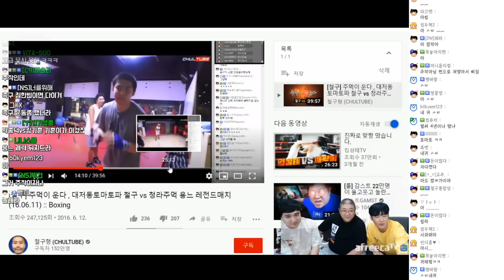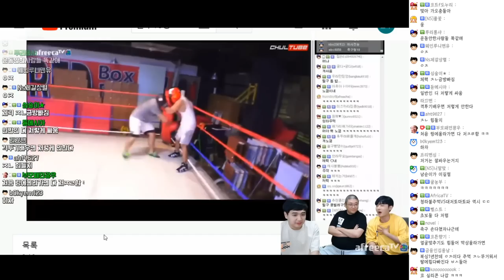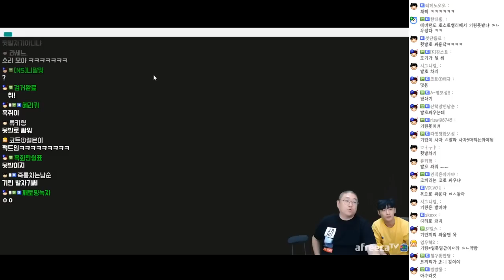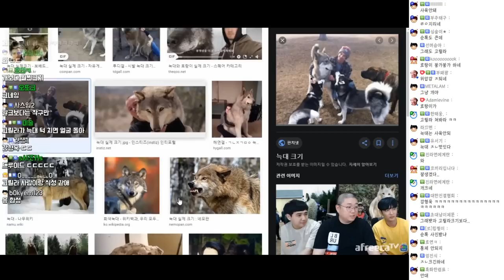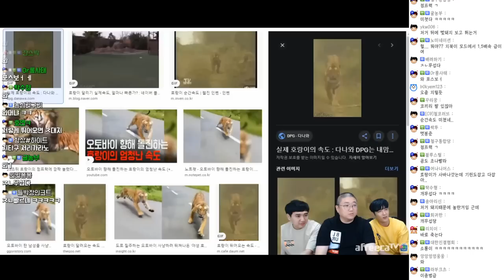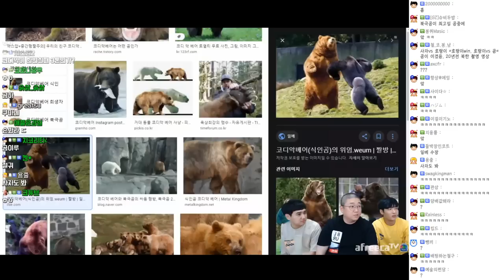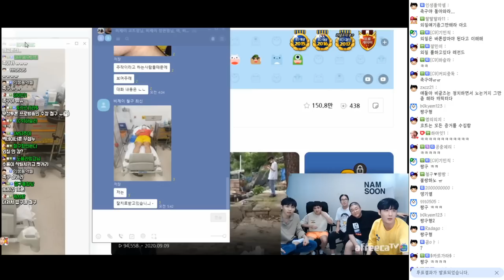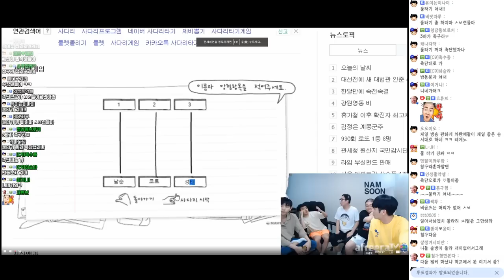【비글즈24시간】 코트X남순X성태 듣고보면 끄덕여지는 동물싸움월드컵 (20.09.26-7)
[타임스탬프]
0:00:00 마우스좀 바꿔 남순아
0:00:33 월드컵 할래요?
0:02:10 야동잘보는 남순씨
0:04:57 근육자랑하는 남순
0:06:36 싸움잘하는 킹기훈
0:08:45 파이터 성태
0:11:10 동생챙기는 코트
0:12:30 코트 : 성태너는 소룡이한테 진다
0:13:27 철구vs용느 주먹이운다
0:15:54 흉가는재밌었는데, 이동시간이 오래걸린다
0:16:34 로랜드고릴라가 제일쌔다
0:19:10 동물싸움월드컵시작
0:39:45 흉가갔다가 돌아온 멤버들
0:41:07 다친 수장의 지령
0:43:52 수장이 걱정된 멤버들
0:47:26 코트의 자백
0:49:34 창현이 코트를 싫어했던이유
0:51:01 철구에게 온 카톡
0:53:50 불침번 시작